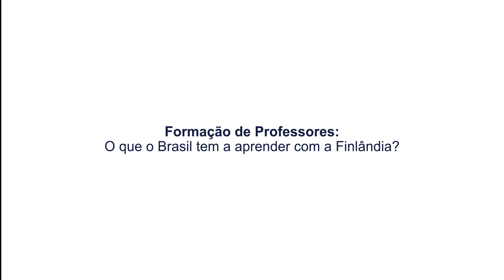Formação de professores: o que o Brasil tem a aprender com a Finlândia? - Debate - Com Tradução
A Finlândia aparece no topo dos principais rankings internacionais de qualidade da educação. O investimento na formação das professoras e professores finlandeses explica boa parte desse sucesso. Sem dúvida, o Brasil é muito diferente da Finlândia. Mas os desafios para formar um bom professor lá e cá são semelhantes, o que torna mutuamente útil e produtivo o diálogo entre profissionais dedicados a esse trabalho num e noutro país.

Palestrante:
Minna Mäkihonko - Professora universitária sênior especializada em educação infantil e de pessoas com necessidades especiais, é chefe de educação inclusivanaTampere University (Finlândia). Tem larga experiência em desenvolvimento profissional e avaliação de competências de professores em diferentes contextos locais e regionais. Doutora em Educação, possui experiência internacional em políticas educacionais e desenvolvimento de sistemas e estratégias educacionais.

Comentários:
Beatriz Cardoso - Presidente do Laboratório da Educação, é doutora em Educação pela Universidade de São Paulo. Atua como educadora desde 1978. Foi presidente da Comunidade Educativa – CEDAC e integra os conselhos da Open Learning Exchange, Centro Ruth Cardoso, AlfaSol e Instituto Desiderata. Em 2013, foi fellow no Advanced Leadership Initiative, da Universidade de Harvard e, em 2014, foi nomeada Senior Ashoka Fellow. A partir de 2016, tornou-se também diretora da Fundação Fernando Henrique Cardoso.